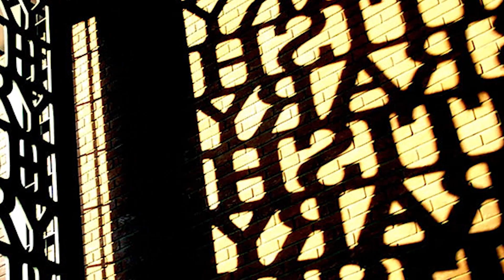Birkbeck Explains: What is Public History?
Dr Julia Laite from Birkbeck's Department of History, Classics and Archaeology explains what is meant by 'Public History'. She says: "Public History pays particular attention to the past as it is made and used by the present. It recognises that professional historians, or the state, or museums, don't have the authoritative say on how to make history. It explores community history, oral history and memory, digital, online and crowdsourced history, fiction, performance, and it also considers other, often non-Western forms of remembering and explaining the past."